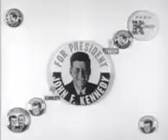1960 U S Presidential Election Ad Citizens for John F Kennedy & Lyndon B Johnson